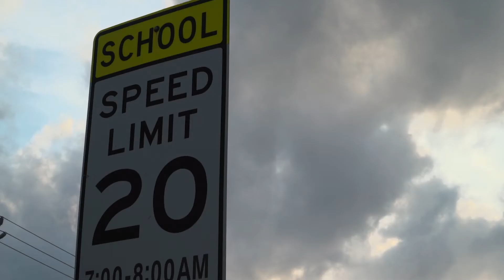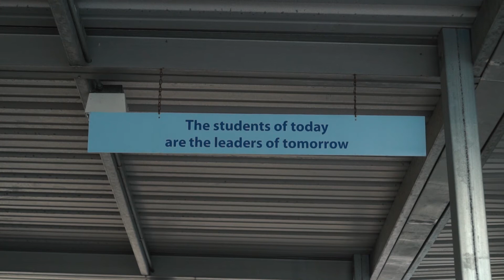Unconventional Seniors at Rice 2018: Martin Rather makes a name for himself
For years, Dan Rather’s name was at the top of the list of the nation's leading broadcast journalists. A generation of Americans grew up watching him every night on “CBS Evening News” years before cable, social media and on-demand entertainment became sources of information. But many students entering Rice University in 2015 with Rather's grandson, Martin Rather, were unaware of the Rather name and the fame that went with it.

Fast-forward three years and Martin Rather is graduating a year early from Rice with degrees in sport management and history. Tucked behind the hedges of the university, he blended in with the rest of the student body all the while blazing his own path. “I wanted to get out of New York and come to Houston and all of the opportunities it provides,” he said. “I wanted to have a diverse set of opportunities, and I like to think I’ve taken advantage of them here in Houston.”

During his freshman year, Martin and his grandfather started the Rather Prize, a competition that awards $10,000 for the best idea to improve Texas education. Martin’s next project was “The Underreported,” a college-based nationwide news project.

When asked to name his proudest accomplishment during his time at Rice, however, Rather said being the head coach of a high school girls basketball team tops the list. For two years, he has coached at Houston’s YES Prep East End, where he led the Explorers to their first winning record this year. He even found time to bake cookies for the team.

Rather’s work inside and outside of the classroom has introduced the family name to a new generation.